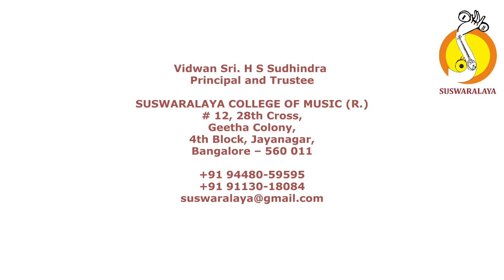7 DHYANAME DHANYASI ADI THYAGARAJA